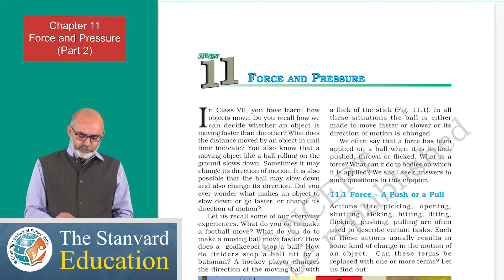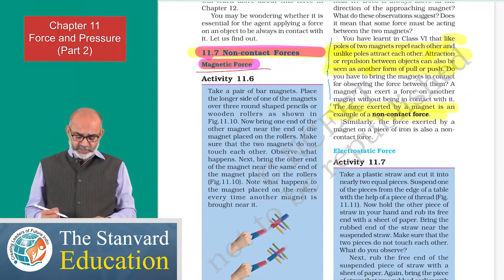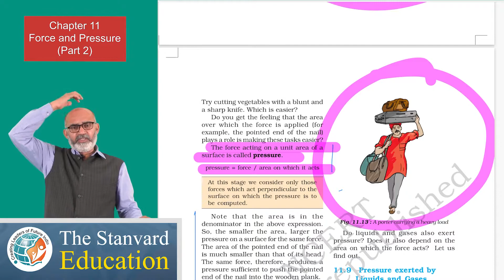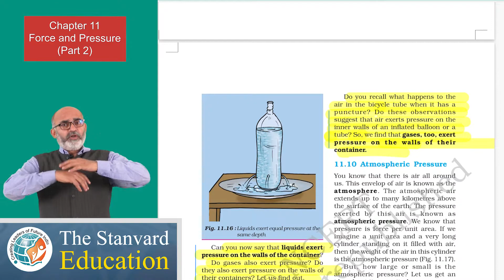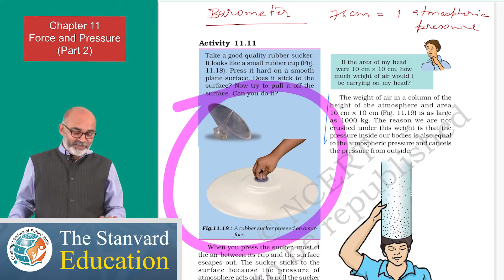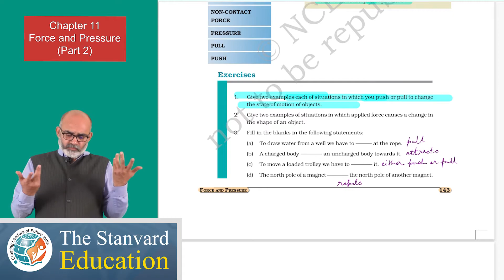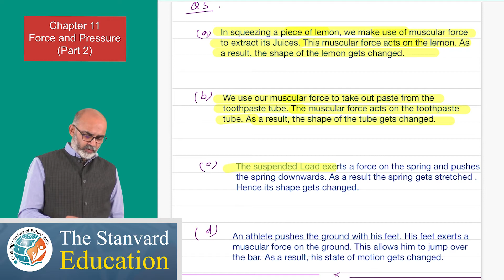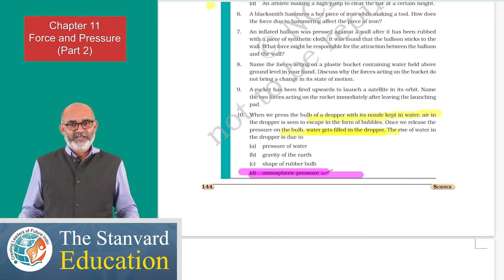NCERT Science class 8th ch 11 Force and Pressure Part 2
NCERT Science class 8th  ch.11- Force and Pressure (Part-2) by Er. S.P. Mundra (B.Tech . , MBA)